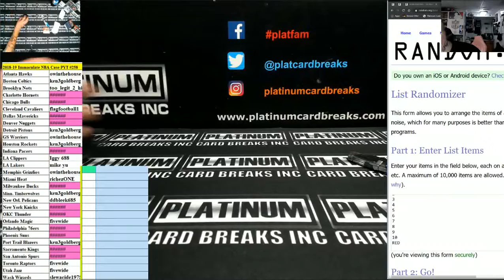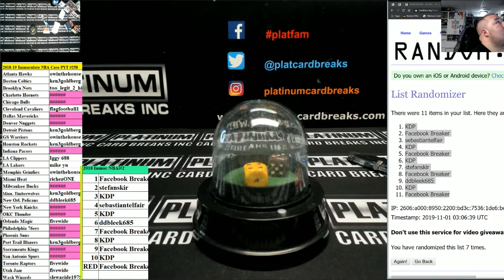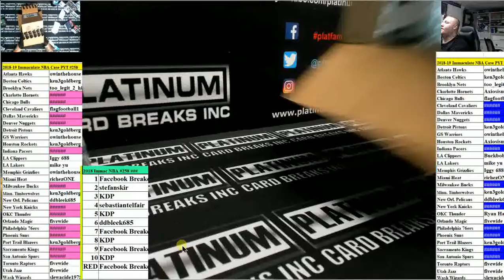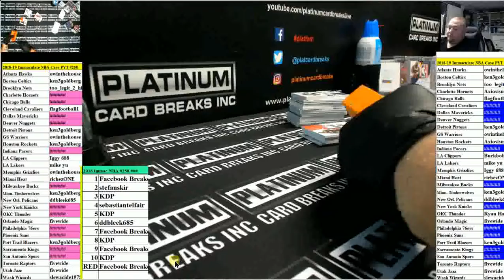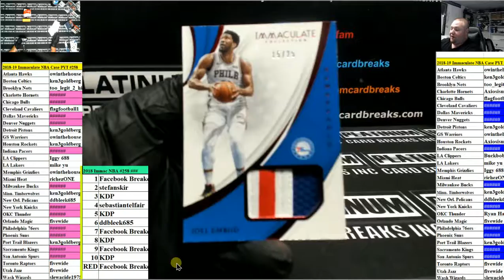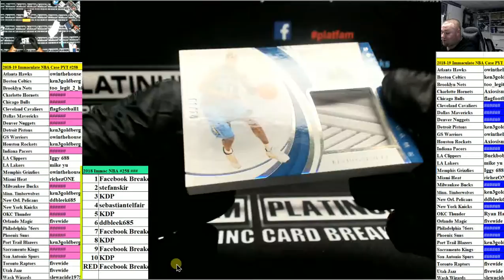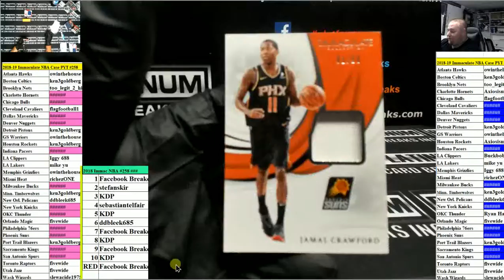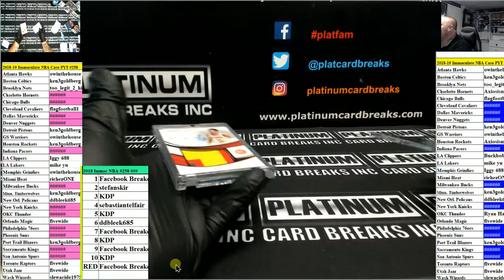2018 19 Immaculate NBA Case PYT #258